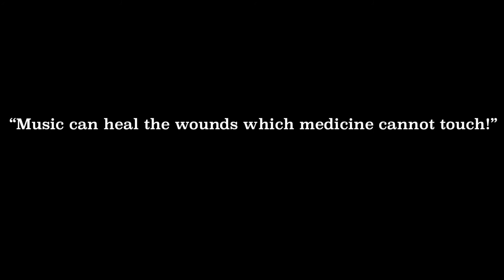🚇Chill Instrumental Prod. By: "Mis CreaTions" {TSV}.. Where are the seat belts 🤷🏾‍♀️🤦🏿‍♀️...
🌟What's going on No Lid Family, Welcome to Thursday's Studio Vibe. I hope you all are well and able. First and foremost, be sure to where your seat beats my my my 🤦🏿‍♀️..

🌟I hope you enjoy listening to this Instrumental as much as I enjoyed creating it.

If you find this content enjoyable or knowledgeable please consider joining the No Lid Family 💜✨
-E💜

🎶Instrumental Created By: Mis CreaTions

📢👄No Lid & Lyric Vocals By: Mis CreaTions

🍁 Hey Guys, Check me out on 👇🏾

✨Distrokid
🎶My Singles🎶

Blessings on your Journey and Beyond 🙏🏾